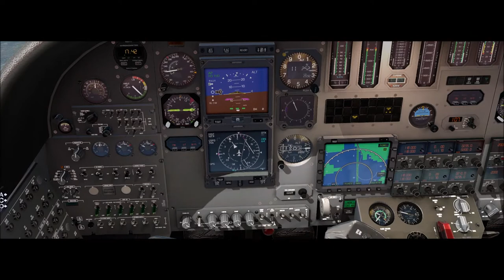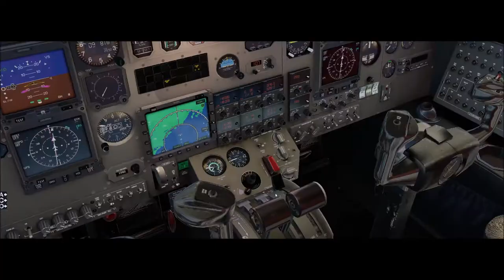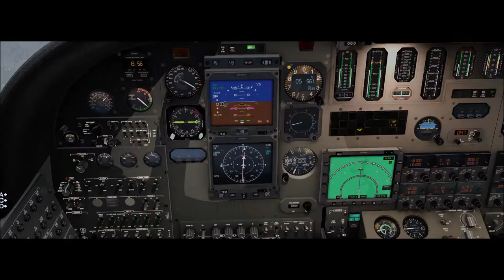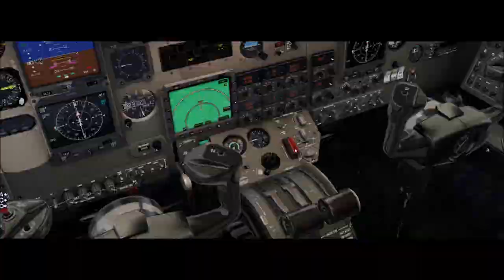X-Plane 11 #220 Cessna Citation S550 PT-LJQ Porto Alegre (SBPA) São Paulo (SBGR)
▬▬▬▬▬▬▬▬▬ஜ۩۞۩ஜ▬▬▬▬▬▬▬▬▬▬
Mais Informações Logo a Baixo
▬▬▬▬▬▬▬▬▬ஜ۩۞۩ஜ▬▬▬▬▬▬▬▬▬▬